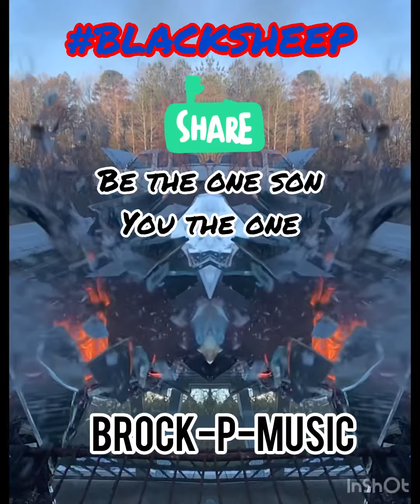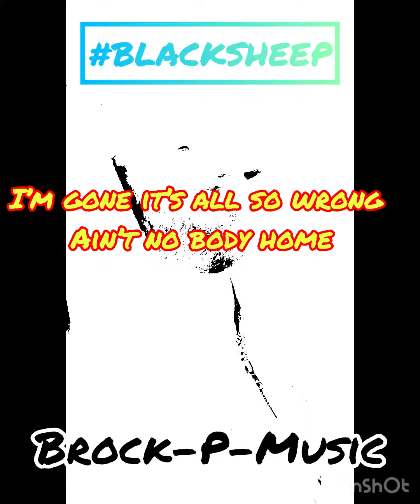“The One” - BLACK-SHEEP (OFFICIAL MUSIC VIDEO) Brock P Music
We are ripping through the rap community and creating music for the future, one thing I have noticed is that all of the main stream rappers haven’t got shit to talk about but that’s ok cause I do, God has blessed me and spared my life many times now it’s my time to give back. Hope u enjoy and share thanks.